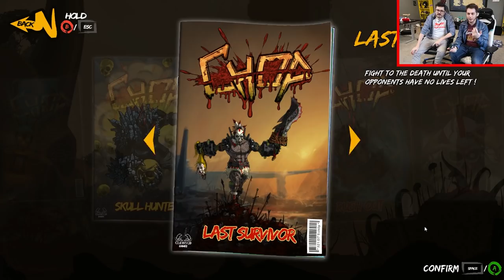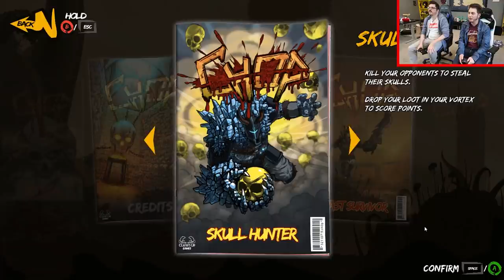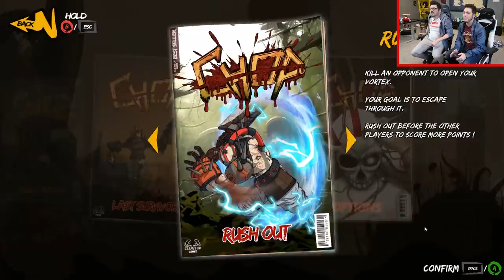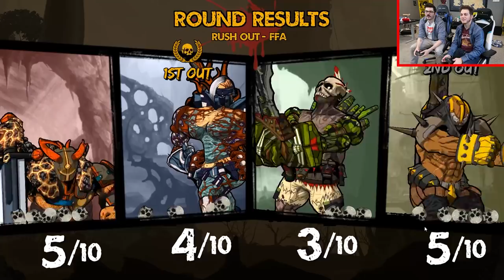Wrath of the LAZER SWORDS - CHOP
Joven and I are going head to head in the game CHOP! It's a new hyper-violent brawler and a bloody good time! You can check the game out for yourself and right now it's on sale!